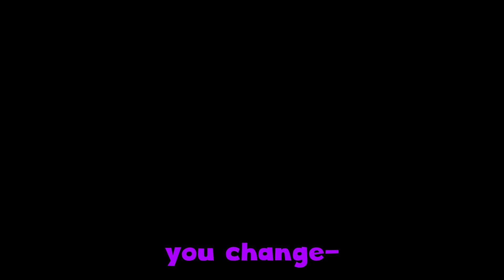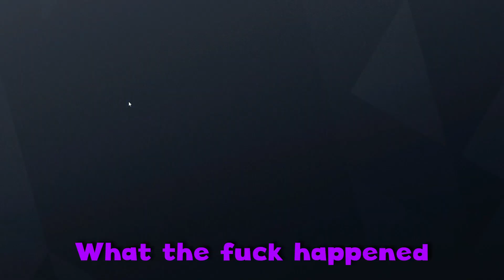Trying to use the WORST Strats in Rainbow Six: Siege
In these Rainbow Six: Siege funny moments, we use the WORST strats possible.

Chapters
0:00 Intro
0:24 SUBSCRIBE
0:32 VIDEO
8:05 ENDCARD